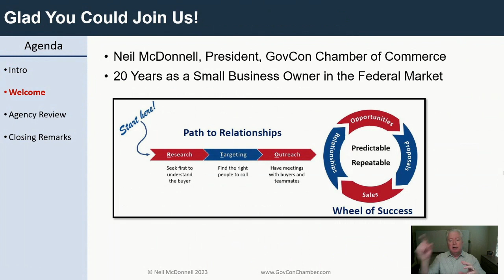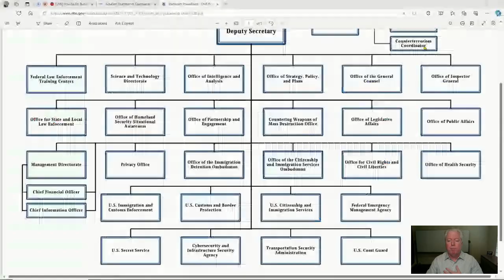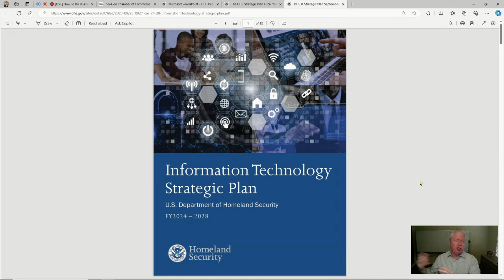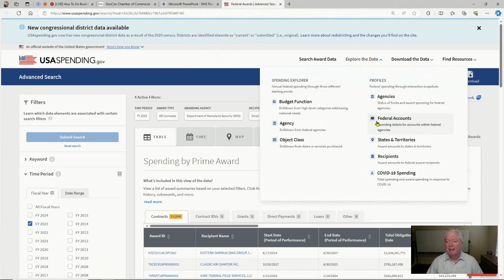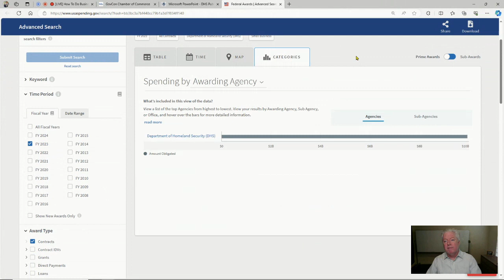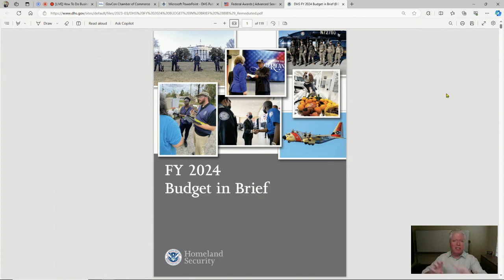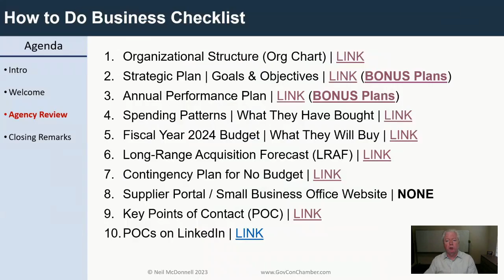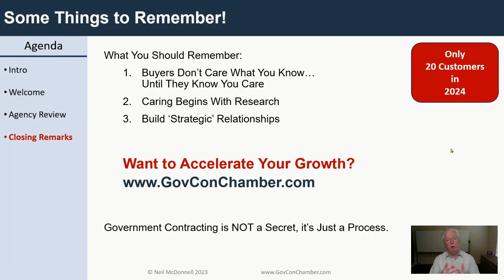How To Do Business with DHS | Department of Homeland Security Government Contracting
Learn how your small business can sell to the Department of Homeland Security. If you are a qualified small business contractor interested in working with DHS,  @neilmcdonnell will show you how to find key DHS information so you can start building relationships.

The GovCon Chamber of Commerce is an independent organization, entirely self-funded by founder Neil McDonnell. The Chamber does not receive government funding.

✅   Key Points
0:31  Overview to Doing Business with DHS
3:56  Master Checklist | Top 10 Sources of DHS Insights

6:52 • DHS Organizational Structure (Org Chart)

7:00 • DHS Strategic Plan | Goals & Objectives

10:19 • DHS Annual Performance Plan

13:15    • Spending Patterns | What DHS Bought in the PAST (from USASpending)

17:40   • FY2024 Budget | What DHS Plans to Buy in the FUTURE |

19:12 • Long-Range Acquisition Forecast (LRAF)

20:22 • DHS Contingency Plan for No Budget

20:51  • In-house Supplier Portal or Small Business Directory |   None. Refer to DSBS

21:00  • Key DHS Points of Contact (POC)
22:05 – DHS contacts on LinkedIn

“Government Contracting is not a Secret... it’s just a process.”
Neil McDonnell, GovCon Chamber president